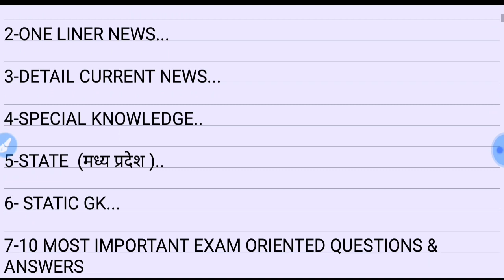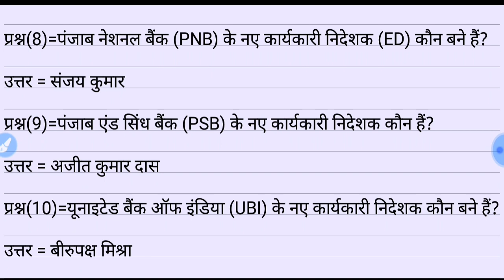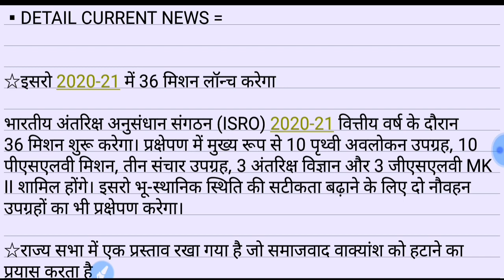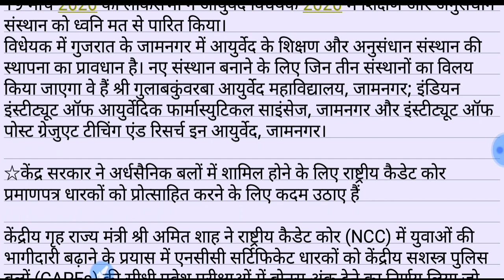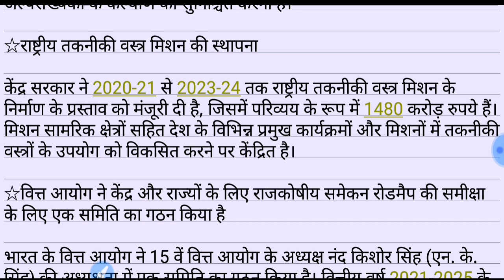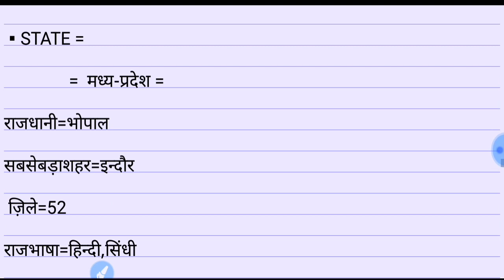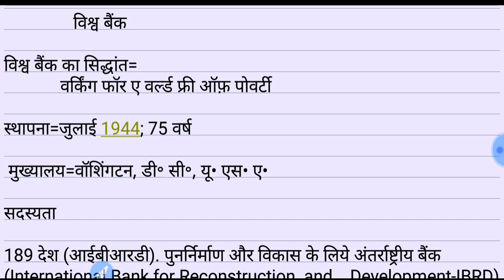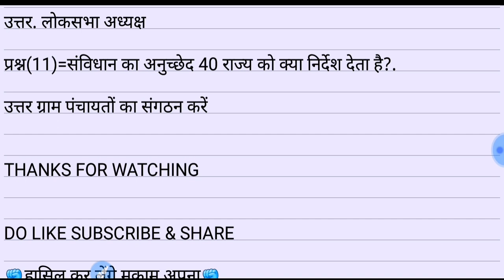21 MARCH 2020|IMPORTANT CURRENT AFFAIRS WITH STATIC GK|FOR ALL ONE DAY EXAM